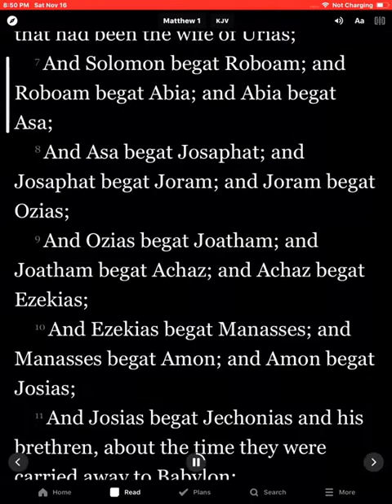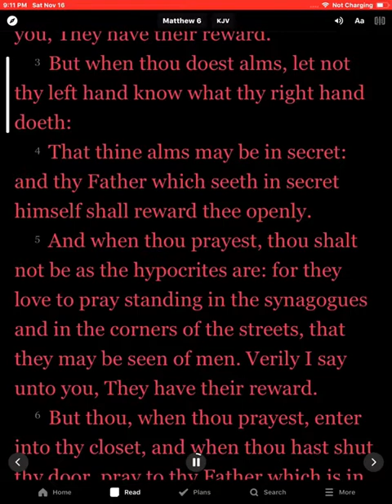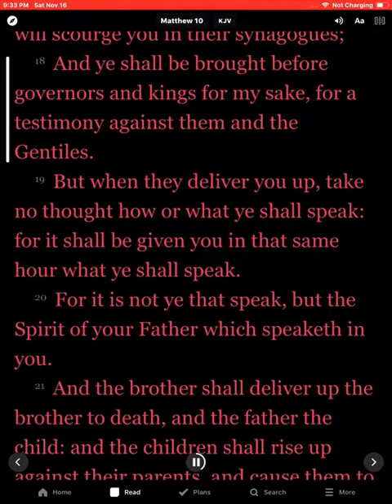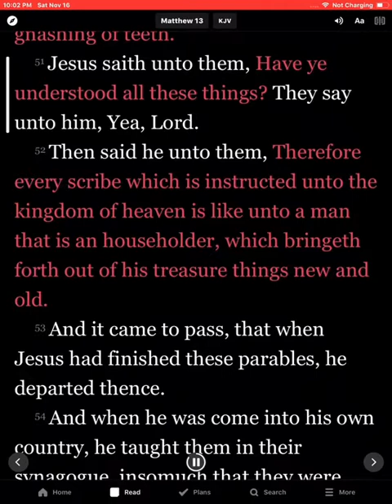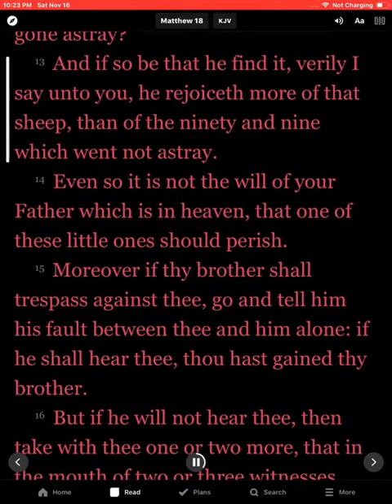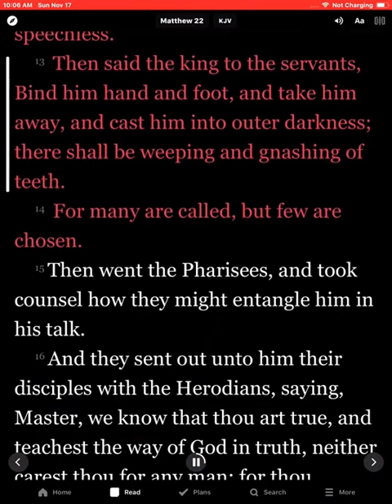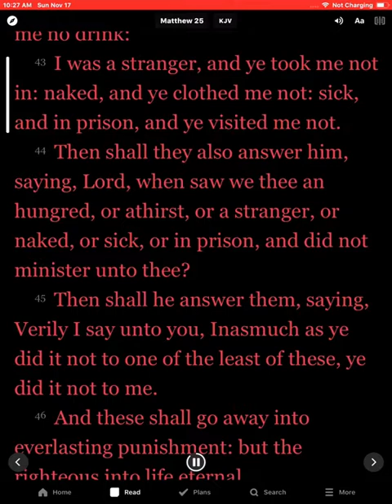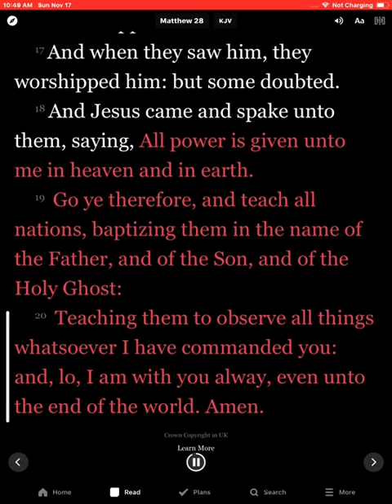(1) Matthew (full book) HOLY BIBLE an English Audio with scrolling text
HOLY BIBLE an English Audio with scrolling text

God is my strength.
Shelter for my soul.
Help when the burden is heavy,

Holy Bible version new King James
The Jesus words are on red.
Here you will find all the Holy Audio Bible and is also a Playlist if you want to listen to several chapters continuously.